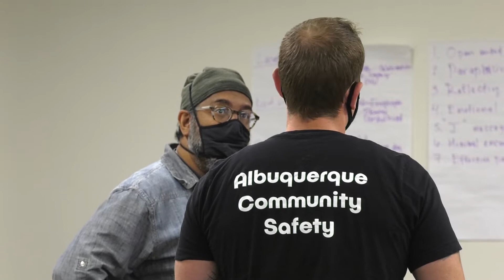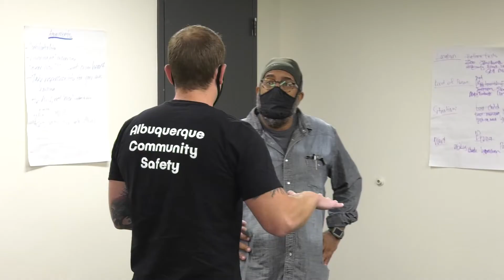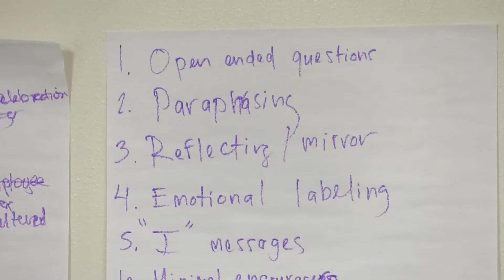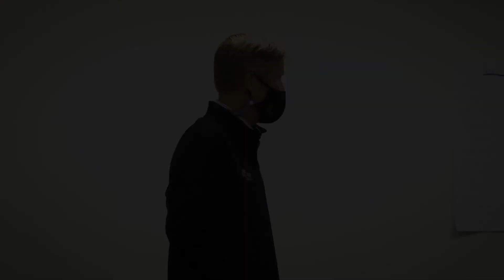City Leaders Visits Second Cohort of ACS Responders | October 21, 2021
Albuquerque's Mayor and leadership from the new Albuquerque Community Safety Department visit's the second cohort of Albuquerque Community Safety Responder training and discuss the progress from the first six weeks of service.